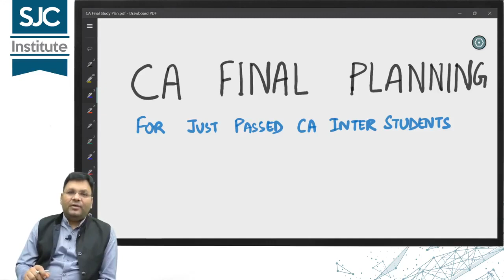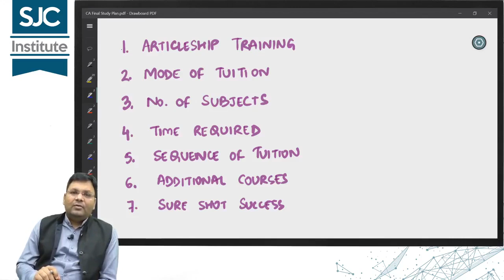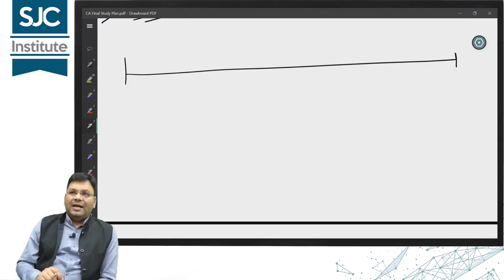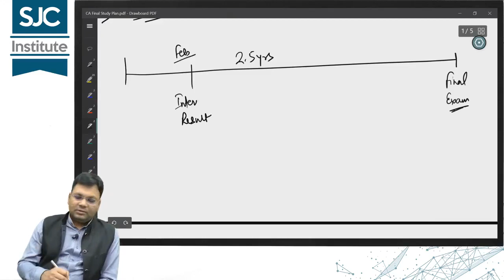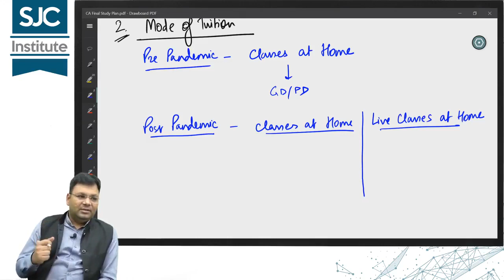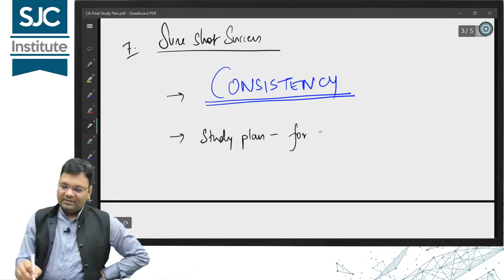CA Final Study Plan and Timeline for CA Inter Passout Students | SJC Institute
For Enrollment visit at sjc.co.in